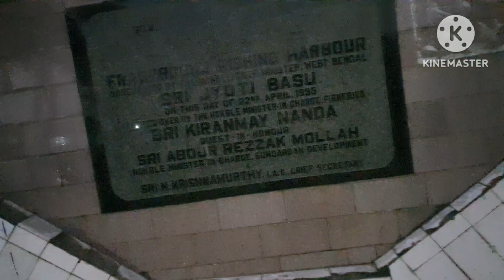2k24 surprise tour |2024 1st tour bokkhali |kolkata to Bakkhali journey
GIRL'S CLUB is a vlogging channel where we are share our stories, shopping, travel, food  challenge, daily vlog and also prank vedio🥰
   We are simple girls we create a youtube channel to our own personality🤠

Facebook page id link-📍📍📍

instagram page id link-📍📍📍